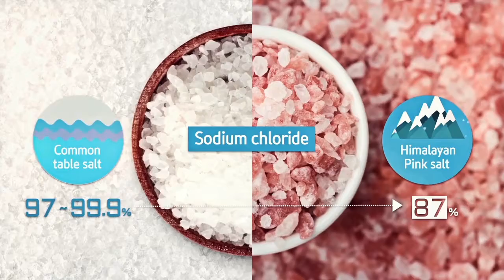Himalayas Pink Salt Australia - English